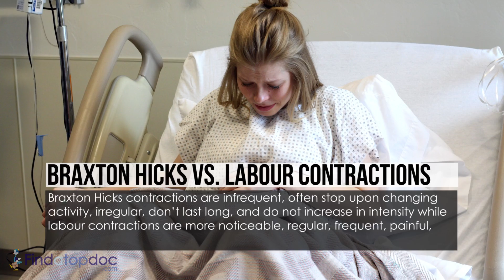What Are Braxton Hicks Contractions?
A woman's body experiences a number of changes during pregnancy. Our bodies are similar to the most sophisticated machines in performing many complicated processes without us knowing. In the later stages of pregnancy, many processes begin to prepare the mother for the upcoming labor. Uterine muscles need to contract to become stronger and consequently be able to soften the cervix during labor preparations. These muscle contractions, in medical jargon called Braxton-Hicks, can be upsetting, but they are a false alarm.